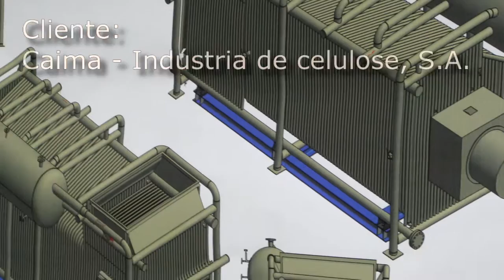Caldeira Aquotubular Energest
Caldeira Aquotubular energest® de 20.000 kg/h @40 barg @450 º C